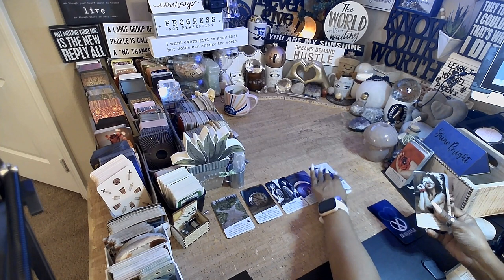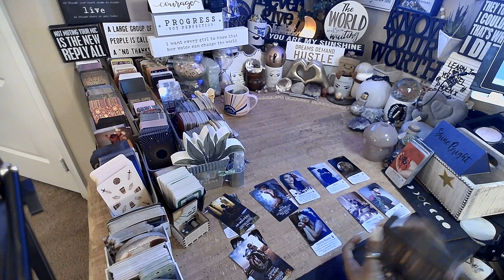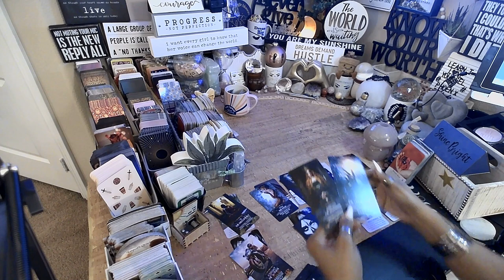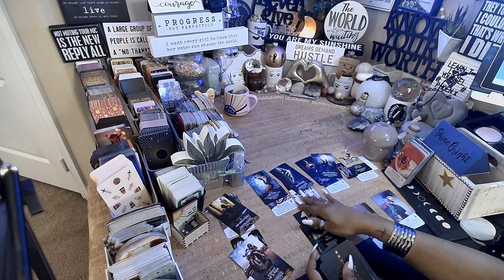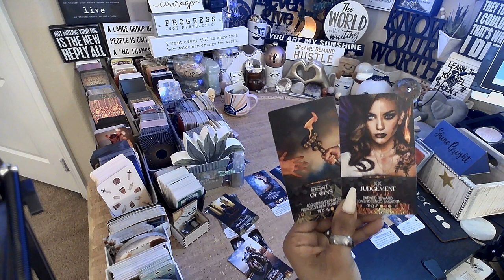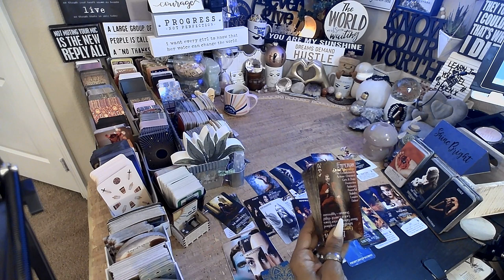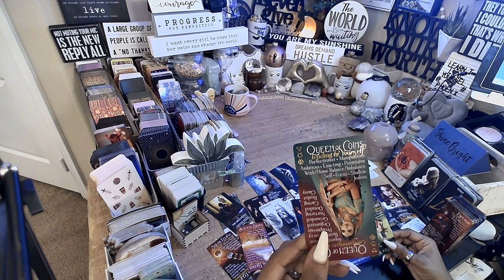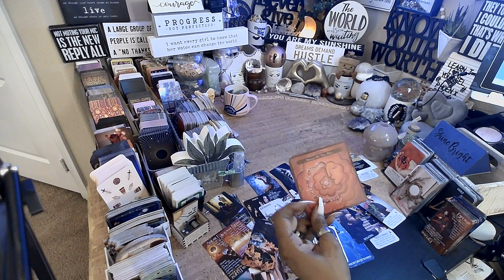Cancer ♋️ TWINFLAME SOULMATE OR KARMIC | EVERYTHING YOU NEED TO KNOW